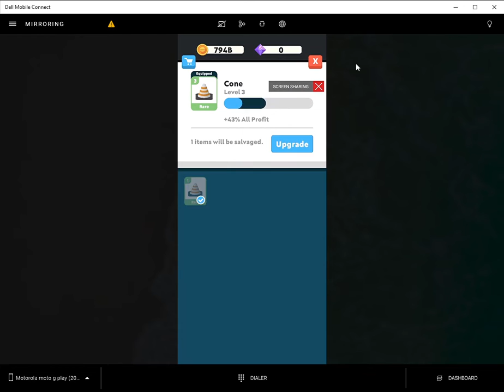Eatventure | New York: Diner Part 4/9